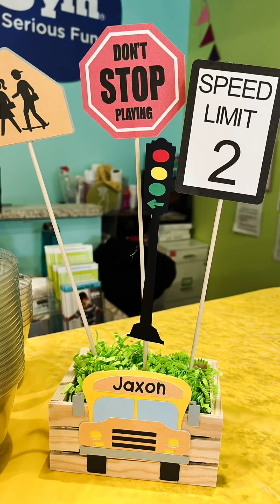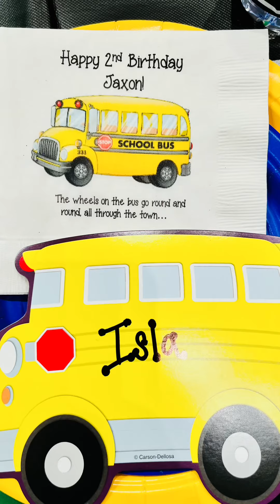Wheels on the bus bday party